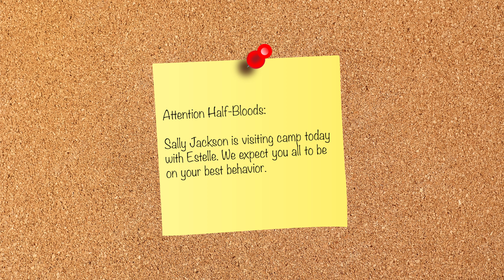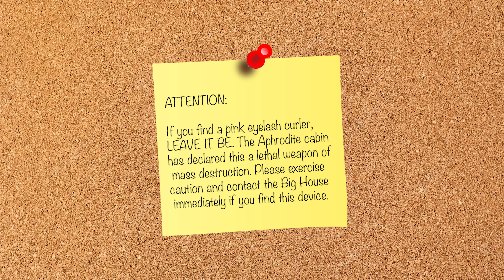Camp Half Blood Updates #56